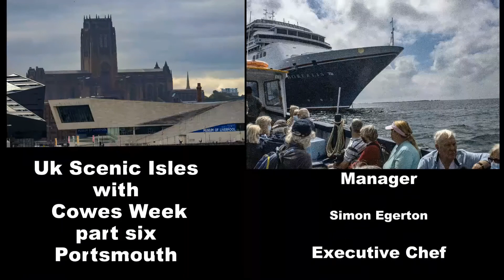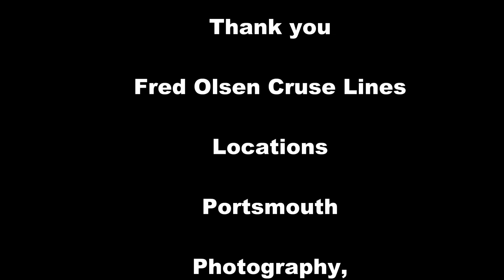part six Portsmouth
Time codes
0:00 intro
1:06 Portsmouth intro
3:51 Solent forts
5:09 Spinnaker Tower
7:14 Portsmouth Naval Memorial
10:20 Southsea Hoverport
12:08 HMS prince of wales
16:27 HMS WARRIOR
17:55 HMS Victory
20:40 HMS Spey
22:59 HMS Dragon
27:14 HMS Duncan
32:00 RFA diligence
33:03 HMS WESTMINSTER
34:31 end credits
Music
Casual Desire

Chris Haugen
Long Road Ahead
by
is licensed
under a

The Midshipmen Glee Club

Wayne Jones

Night Snow
Asher Fulero

Autumn Day
is licensed
under a

by
Wahneta Meixsell
is licensed
under a
Attribution 3.0
Unported

The Temperature of the Air
on the Bow of the Kaleetan
by
Chris Zabriskie
is licensed
under a

Moonlight Sonata

by
Beethoven

A Tall Ship
by
Audionautix
is licensed
under a
Attribution licence
Heroic Age
By
is licensed
under a